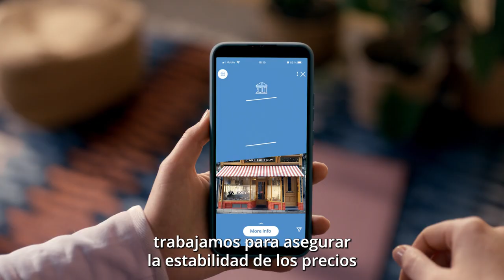Estabilidad: para que puedas planear tu futuro con confianza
En el Banco Central Europeo trabajamos para asegurar la estabilidad de los precios y la seguridad de los bancos, para ayudarte a planear y forjar tu futuro.